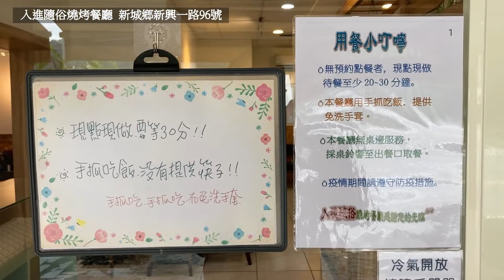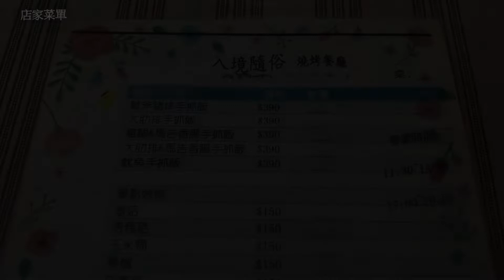太魯閣特色美食推薦 入進隨俗手抓飯燒烤餐廳 / Recommend of Taiwanese pilaf restaurant